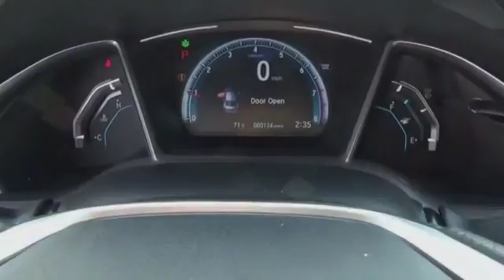2017 Honda Civic H42608 - Johnson City TN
Phone:
Year: 2017
Make: Honda
Model: Civic
Trim: EX
Engine: 2.0 liter 4 Cylindercylinder FWD
Transmission: CVT
Color: Blue
Mileage: 1
Address:
VIN:2HGFC2F78HH500692